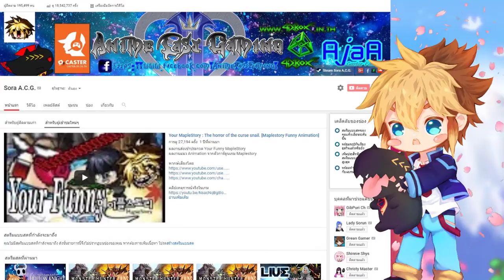ABZÛ # 4 [ The darkness hidden under the deep sea ]